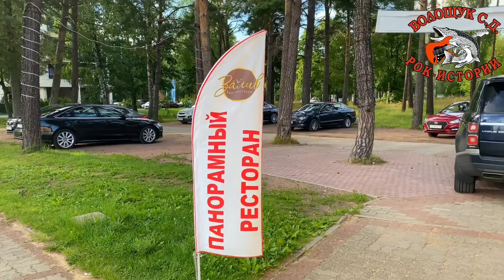РокПутешествие №1, серия 3. "Финский залив (СПБ, Финский залив)"